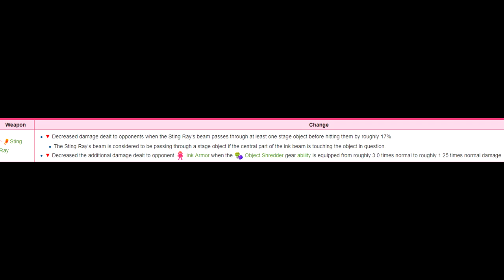Inside the Mind of Splatoon 2 Sting Ray Users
With the success of Inside the Mind for main weapons, I wanted to dabble in doing the special weapons as well. And what better special to start off than the lovable sting ray (especially lovable after the recent nerf). Since these are just covering the specials, don’t expect these to be as long as the main weapon categories. Inside the Mind Of Splatoon 2 Sting Ray Users is supposed to be a comedic splatoon 2 parody which is explaining what is going through a sting ray user’s head as well as a mini guide on how to use sting rays in splatoon 2. What special weapon do you want me to do next? I hope you enjoy my inside the mind of splatoon 2 sting ray users video.